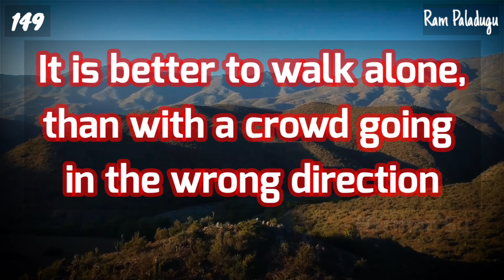Quote Of The Day - October 22, 2021